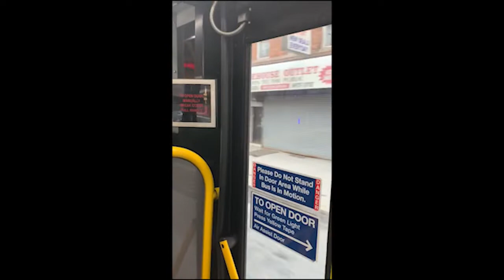Essential Worker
I made a short movie about my doorman, Gordon (while keeping my distance). He’s always positive and keeps our Brooklyn apartment building functioning.